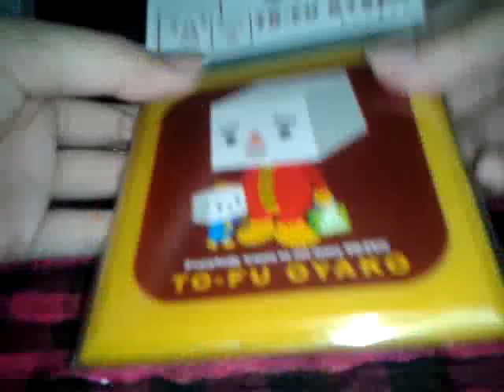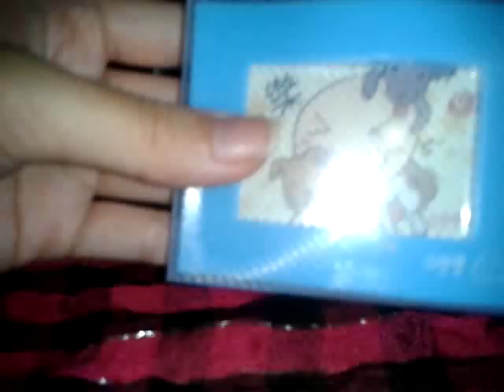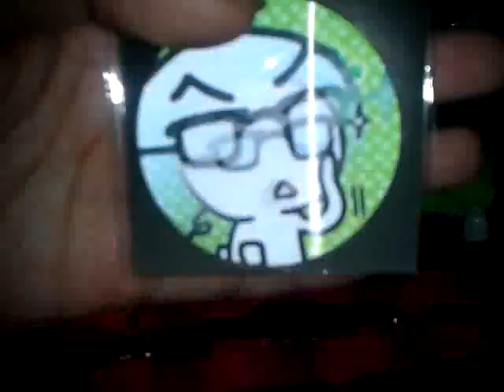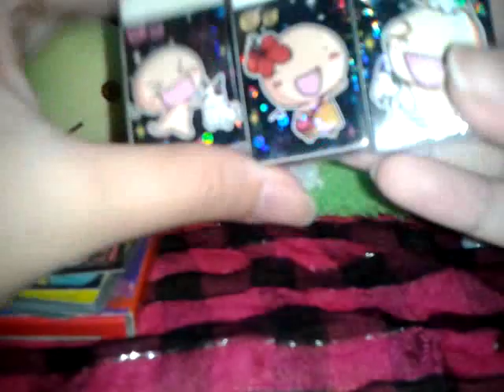Trade offer for ... (part 1)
Please read***
(sorry for the sniffing sound cause i'm having a flu ... it's quite irritating i know. :x)

Items not available:
Yellow plushie, Green pouch, Boy with doggie eraser, Pen knife, 1 anime pencil, Grey pen.

This Trade offer is for anyone ... in Singapore !! :) Hope to trade with you guys ! ^^

I only want squishiessssss ! ;D
Any squishies like toast , marshmallow bun, San-x, cupcake ~~~
Will accept other kawaii and HK related stuffs and mold (waffle,biscuit,cupcake base) too ! :)

Need to send the package to me first ! :)